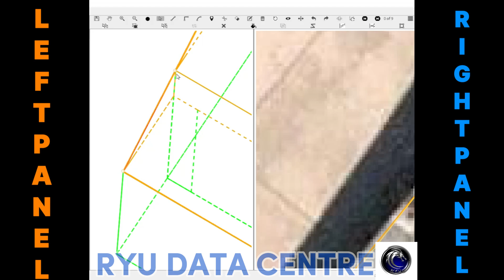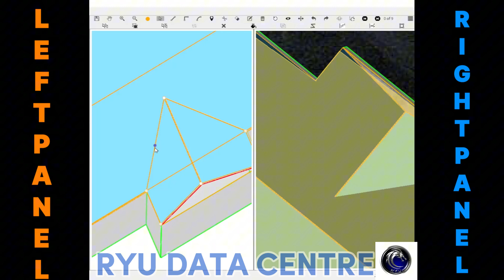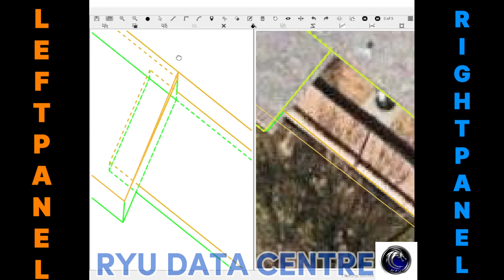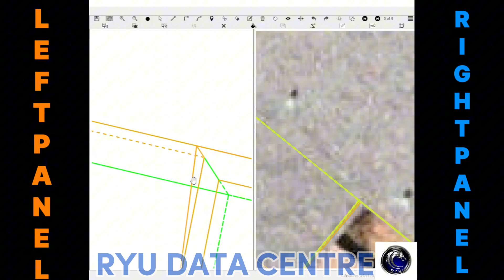3D Roof project: Tab 3053 Sample for different roof (part 3)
video c/o: Checker John Fallega

Training Date: October 05, 2024

Company: RYU Data Centre
Office: Poblacion, Baranggay Zone-1, Dasmarinas City, Province of Cavite, Phils.,  4114

Join us!!!

*RYU*